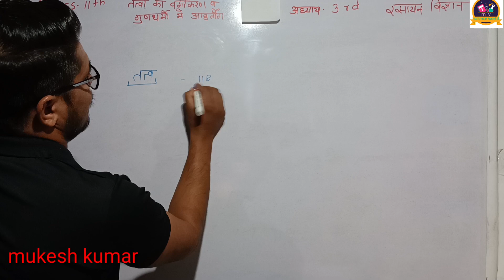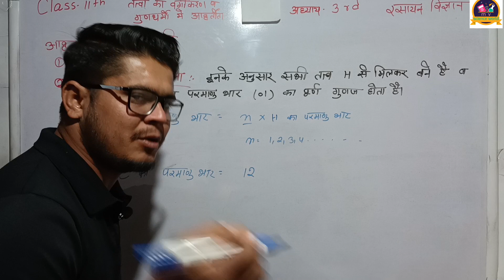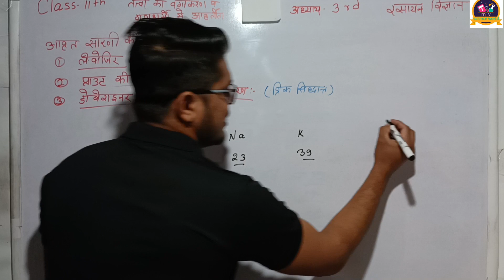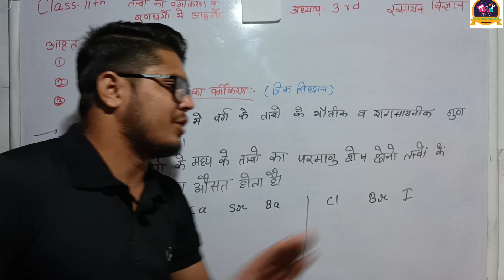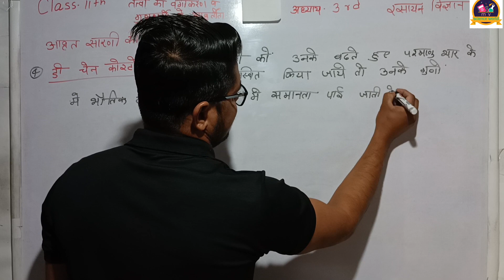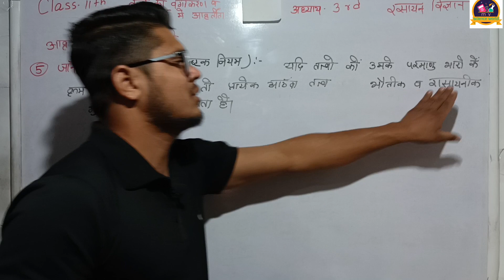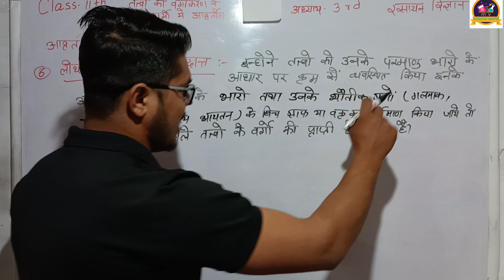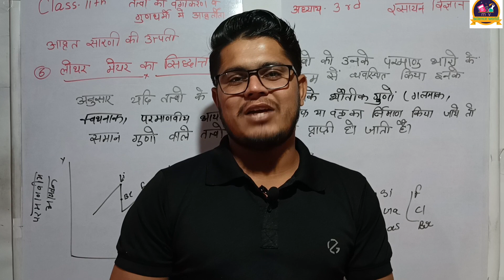लोथर मेयर का सिद्धांत class 11th chemistry chapter 3rd ncert by mukesh kumar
लोथर मेयर का सिद्धांत
तत्वों का वर्गीकरण एवं गुणधर्म आवर्तीता class 11th chemistry chapter 3rd ncert introduction class by mukesh kumar

class 11th chemistry chapter 3rd

notes

class 11th chemistry chapter 3rd question answer

class 11th chemistry chapter 3rd ncert solutions

class 11th chemistry chapter 3 mcq

class 11th chemistry chapter 3 notes pdf

class 11th chemistry chapter 3 notes in hindi

important questions

class 11th chemistry chapter 3 pdf

no

class 11th chemistry chapter 3 question answers in hindi
What is the 3 chapter of chemistry class 11?

Is 11th chemistry tough?

Which chapter is easy in chemistry class 11?

Which is the most important chapter in chemistry class 11?

What is the hardest chapter in chemistry class 11?

How can I score good marks in 11?

What is the lowest 11 Plus score?

Is PCM hard or PCB?

Class 11 Chemistry Chapter 3 Textbook PDF

Ch 3 Class 11 Chemistry Notes

Class 11 Chemistry Chapter 3 PDF Notes

Class 11 Chemistry Chapter 3 Solutions

NCERT Solutions for Class 11 Chemistry Chapter

3 PDF

Ch 3 Chemistry Class 11 NCERT Solutions study Rankers
Class 11 Chemistry Chapter 3 Notes study Rankers

Class 11 Chemistry Chapter 3 important Questions with Answers

Chemistry Chapter 3 answers

Class 11 Chemistry Chapter 3 question answer in Hindi

Periodic Classification of elements NCERT

Class 11 Chemistry Chapter 3 Important Questions with answers PDF

Periodic Classification of elements Class 11 questions and Answers
What are the most important topics of chemistry class 11?

Which chapter of chemistry is more important?

What are the main topic in chemistry class 11?

What is important for class 11 chemistry?

Is NCERT best for chemistry?

Which topic is most important in chemistry?

Is 11th exam important?

Can a student fail in 11th?

Is 11th tough or 12th?

Is 11th easy or 12th Easy?